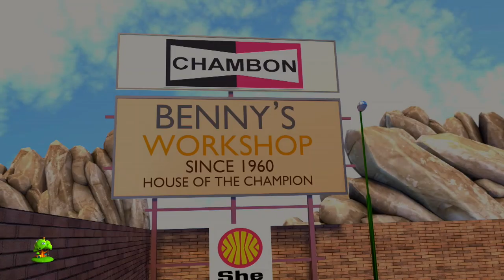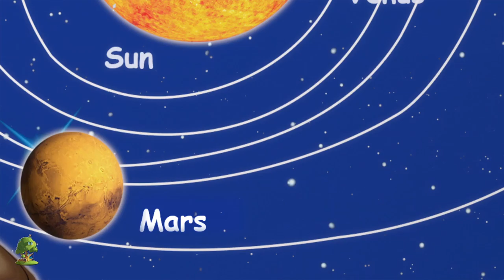Estas durmiendo | canción de cuna | Are You Sleeping | canción de dibujos animados para niños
Estas durmiendo, Colección de canciones para bebés y muchos más! Esperamos que disfruta de estas 3D rimas animadas canciones infantiles tanto como lo hicimos para ti!

Estas durmiendo, Colección de canciones para bebés por Little Treehouse.

Estas durmiendo, Colección de canciones para bebés y Colección de canciones para niños! Esto es una colección sin parar de Estrellita Donde Estás completa de canciones populares de niños por Little Treehouse.

1.Rimas para niños ( lógica, música)
2. Formas
3. Colores
4. Números
5. Letras
6. Fábulas e historias originales
7. Canciones de cuna

Todas las canciones infantiles y rimas infantiles de Little Treehouse ahora están disponibles en las tiendas de iTunes y Google Play aquí:

3 LTH India Videos